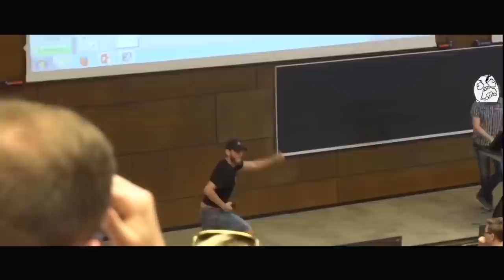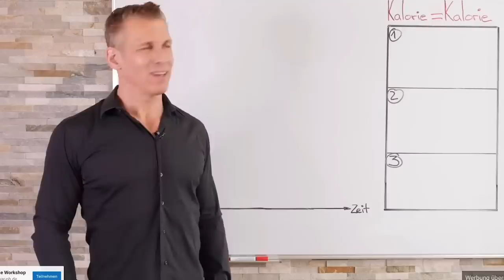ApoReds XXL DIOR HAUL 😷 **naaaaaa**